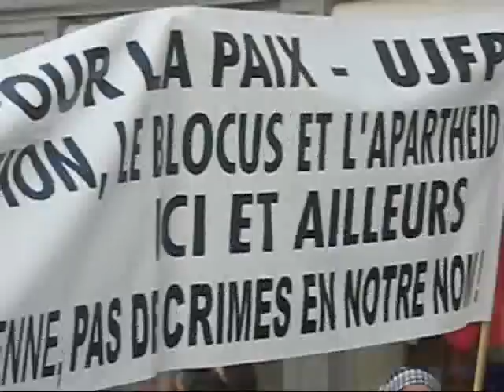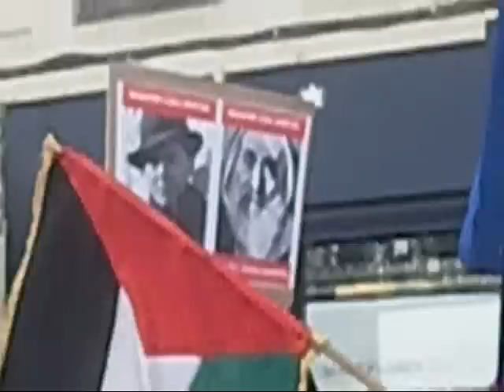Manifestation Pour la Palestine 05/06/2010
Suite au massacre perpétré par les troupes israéliennes à l'encontre de la flottille Liberté en partance pour Gaza qui a fait 9 morts et lusisuers dizaines de blessés, des manifestations ont eu lieu dans le monde entier et notament à Lyon